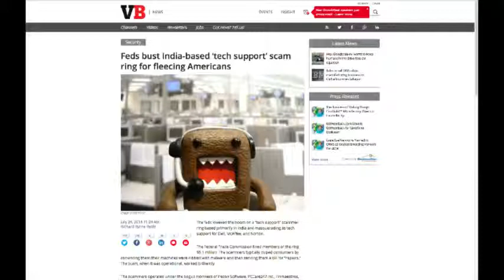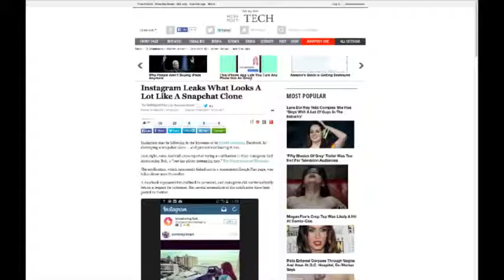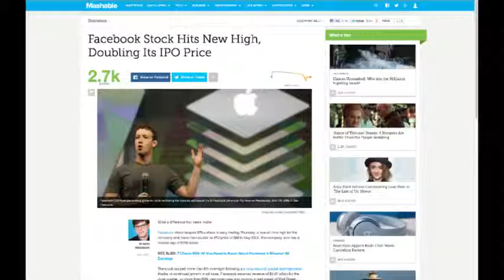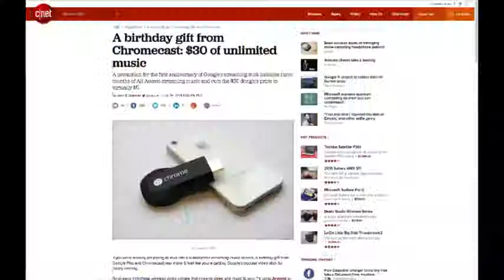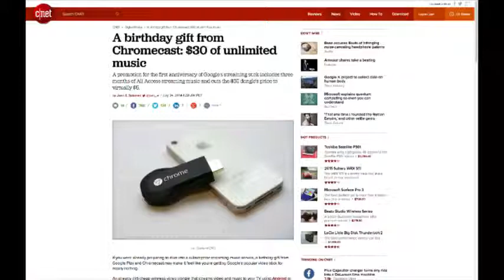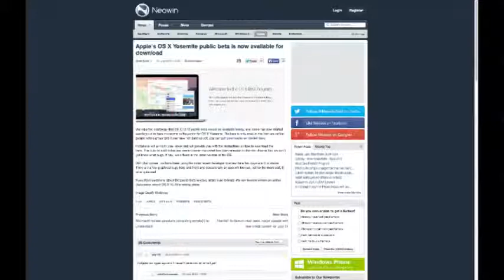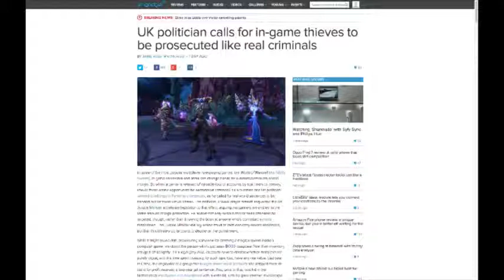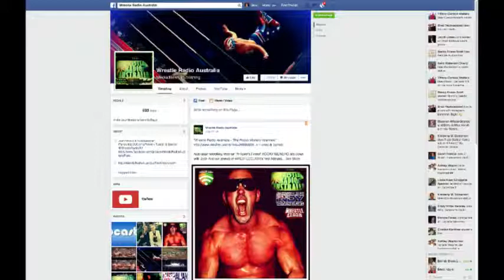TW:298 Josh Armour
TW:298 Josh Armour from Tech Webcast. Like this? Watch the latest episode of Tech Webcast on Blip!

Talk to Josh about his wrestling website along with tech news of the week.